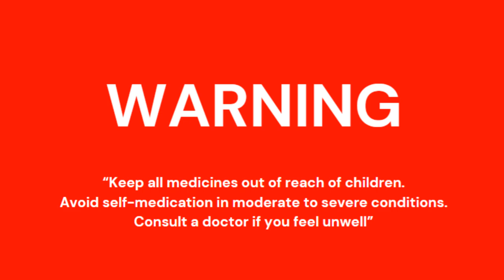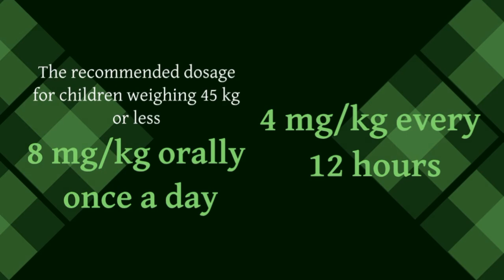Retafim (Cefixime), Broad Spectrum Antibiotic, 400 mg Capsule, 100 & 200 mg/5 ml Suspension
Amson Vaccines and Pharmaceutical Private Limited introduces Retafim, a potent Cefixime formulation. This third-generation cephalosporin antibiotic offers broad-spectrum coverage for various infections, including respiratory tract infections, urinary tract infections, otitis media, and pharyngitis. Backed by extensive clinical research, Retafim has demonstrated high efficacy against Gram-positive and Gram-negative bacteria, providing swift and reliable results. With convenient dosing options and a strong success rate, Retafim is a trusted choice for healthcare professionals, ensuring effective infection control and improved patient outcomes. Suitable for both adults and children, Retafim delivers dependable antibacterial action for comprehensive infection management.